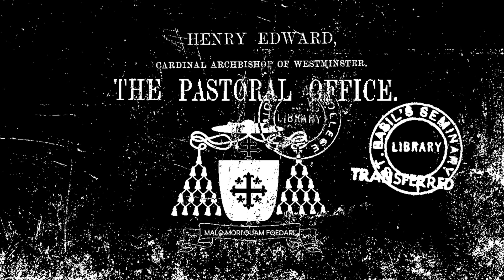EL OFICIO PASTORAL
CARDENAL HENRY EDWARD MANNING
1883